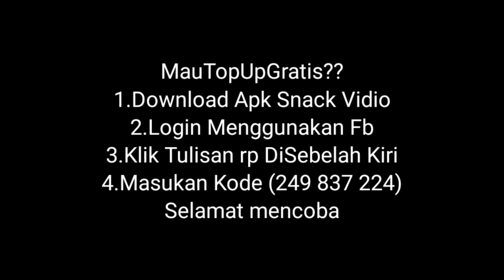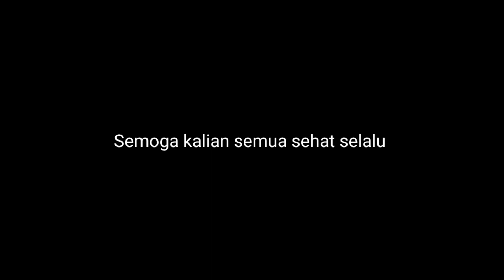PRANK GLOBAL JADI BEBAN CS BOTAK MERESAHKAN DIHINA CEWE SONGONG SAMPE EMOSI NGAKAK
Makasih semuanya  yang udah mensupport hedzz sejauh ini🙏

prank marah ke pacar free firetik tok free fire,tik tok free fire bucin,tik tok free fire 2021, fdw, hiro 10 ff,kur ff,
kur ff prank, kurr ff
hiro 10 nyamar jadi bot, hiro 10, hedz gaming , hedz gaming ff,
hedz gaming botak, hedz gaming indry, hedz gaming prank cs, hedz gaming putus, hedz gaming beban cs, botak meresahkan dics
Eks sam
Caca
HIRO 10
Puppy puppy desah